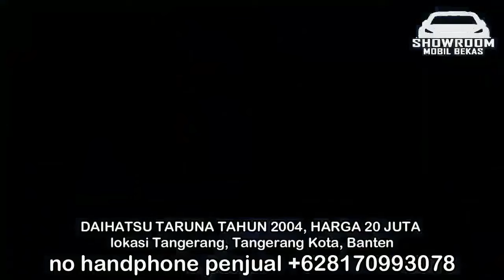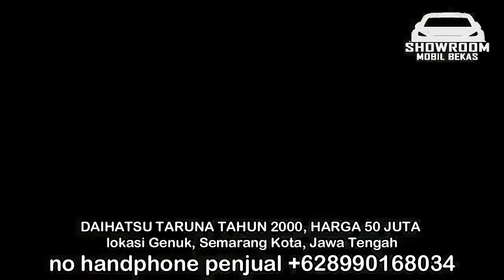HARGA MOBIL BEKAS DAIHATSU TARUNA HANYA 20 JUTA MURAH TAHUN 2004